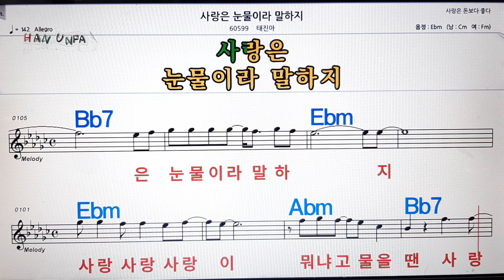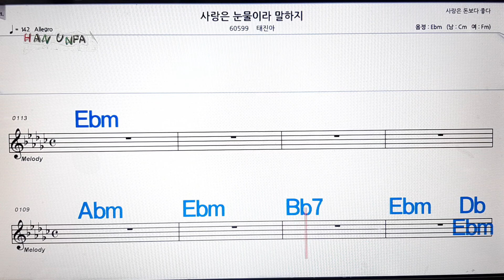사랑은 눈물이라 말하지/태진아💋노래방, 가라오케,코드 큰 악보, 반주, 가사, , 💖Karaoke, Sheet Music, Chord, MR